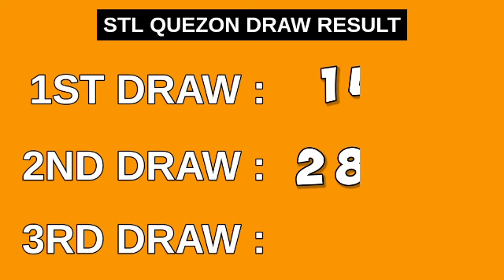STL QUEZON 2ND DRAW 4PM RESULT TODAY March 27, 2023 AFTERNOON DRAW RESULT STL PARES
Today March 27, 2023 Monday